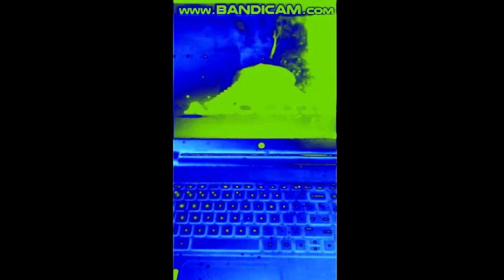Logo Rip-offs With Effects(Ultra Edition)(for realz) 1